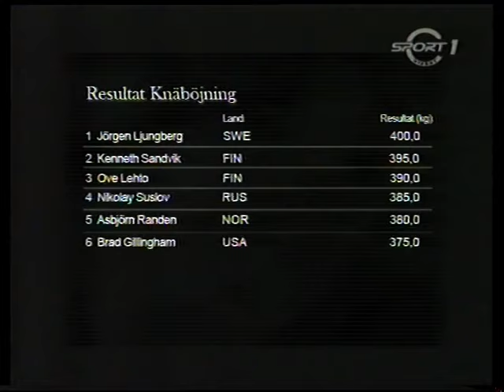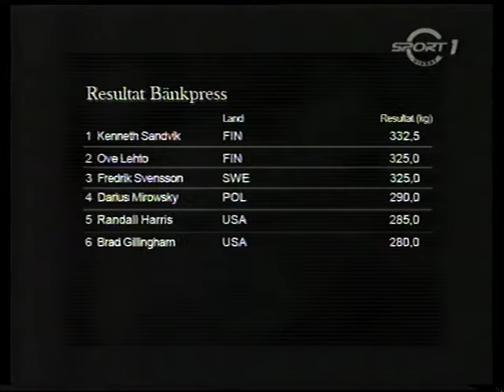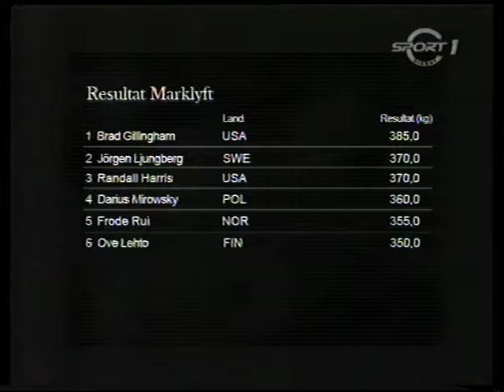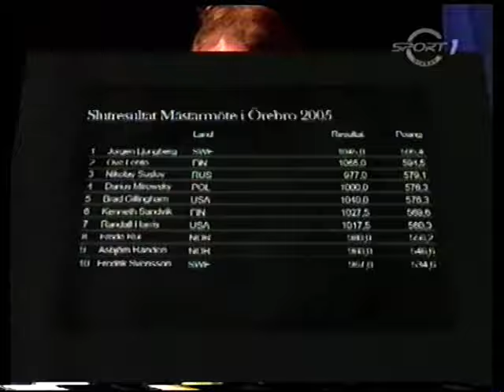Battle of Giants 2005 | Powerlifting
In 2005 the Swedish powerlifting club Örebro Kraftsport arrange a best of the best  competition in Örebro. They invited the greatest heavyweight lifters from all over the world.

In the cometition you will se:
Jörgen Ljungberg
Nikolay Suslov
Dariusz Mirowski
Frode Rui
Asbjørn Randen
Ove Lehto
Brad Gillingham
Kenneth Sandvik
Randall Harris
Fredrik Svensson

Mästarmötet 2005